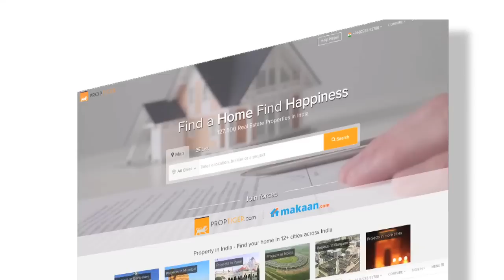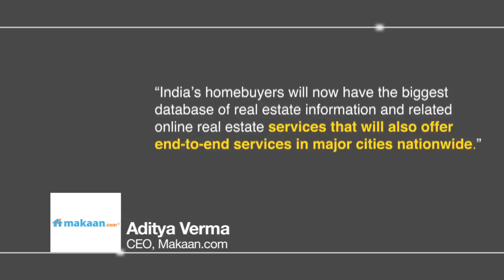PropTiger.com in deal with Makaan.com to create common platform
The common platform will offer end-to-end services to homebuyers, real estate developers, property brokers, banks and private equity investors.